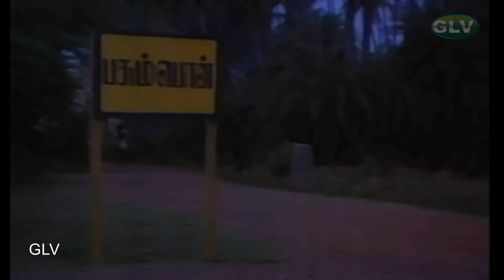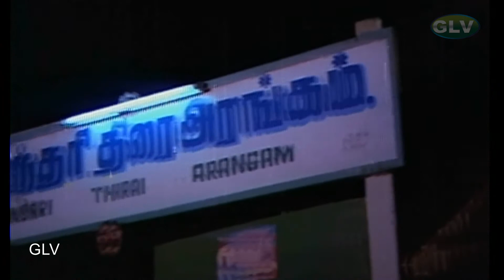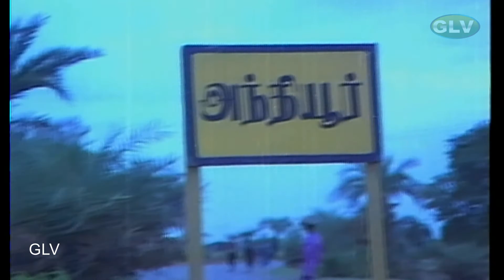நினைவே ஒரு சங்கீதம் திரைப்படம் பகுதி 1 | விஜயகாந்த்,ராதா இணைந்து நடித்த சூப்பர்ஹிட் காதல் திரைப்படம்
Pasupon, in the heart of Tamil country. Marudhu (Vijayakanth), farmer with a big heart, lives with his elder sister Vallikannu (Srividya), married to a good-for-nothing, Chinnukaruppandevar (Goundamani), as well as his niece, foster daughter, beautiful Pandhimeena (Radha). Because one day, Meena, accompanied by her mother, asks for an explanation to the one who deceives with his father, this one throws her of out of the house. Marudhu returns her in guaranteeing that she is from now on her partner. Inveterate amateur of poker, Chinnukaruppandevar loses all his lands to the Machiavellian Bairava (Radha Ravi). At the end of a fight with the latter, Marudhu takes advantage of this event to set the record straight to his brother-in-law. However, news of the cholera rages around. Sandhya (Rekha), a doctor, who wanted to inoculate the farmers, is repulsed by Marudhu and his friends. He is taken to the police station for disorder to the public service. Sandhya returns to the village, firmly decided to continue, defying the ignorance and the inhospitality of the inhabitants. Marudhu continues putting obstacles in the way, burning the tent where she sheltered. The doctor sets to keep her cool. This is when bursts a violent thunderstorm. Marudhu was eaten up with remorse, he returns to look for Sandhiya to put her under cover. The next day, he puts up a new tent. The young woman, sensitive to all these attentions, eventually falls in love with the farmer and mutually. Marudhu learns by Gowryshankar, the sad episode, where Sandhya had to be her daughter-in-law and finally it did not come true because his son left them in the lurch at the last moment. Since the old man denied him and set Sandhya under his wing. Marudhu promises to him at this moment, when she will be his wife, to her immense happiness. But Meena surprises the lovers without their knowledge. Later, Marudhu explains to Meena and to her elder sister, the tragic past of Sandhiya and cannot thus start again, at the moment its word. Sandhya would not support a new sentimental failure. Discouraged because lover also and for a long time, from her part, Meena pretended to poison herself and asks as her last wish before dying, to be the wife of Marudhu. What realizes the farmer and discovers right after that, trickery. Trapped, he summons the assembly of the wise men of the village which decides in favour of Meena. Complaining very often of violent headaches which Meena handled with casualness, the specialists diagnose her with a brain tumor. She is condemned in the very short term. Only at the beginning, Marudhu is in the confidence, not even the concerned knows. Marudhu tries to behave "normally". He informs Sandhya who, then, does the same with the sister of Marudhu there. But in front of the misfortune which strikes them, each makes a step towards the other one. Marudhu, who did not speak anymore with her sister, becomes reconciled. Chinnukaruppandevar egotist still, metamorphoses into a good man. Marudhu fulfills all the desires of his wife Meena. At the time of giving up the ghost, he makes him understand that he likes by recognizing, by confirming that she is her wife. At the burial of Meena, Marudhu turns to Sandhya to admit that he can never love another woman so much the memory, the music of his Meena, are profoundly printed in him.

Directed by : K. Rangaraj
Edited by : R. B. Thilak
Release date : 24 July 1987
Running time : 142 minutes
Country : India
Language : Tamil